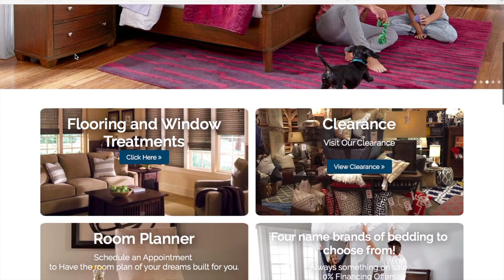Tip Top Furniture - Full Video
A little bit about the history of Tip Top Furniture, our showroom, customization options, and products!